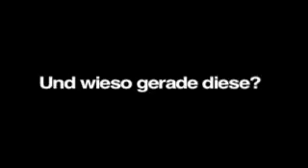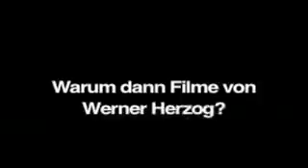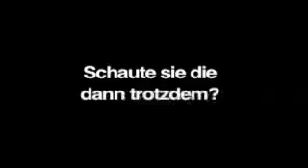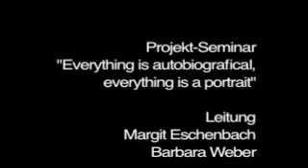Memi Beltrame: ... aber Kinski gefiel mir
Meine Filmische Sozialisation: Meine Mutter prägte meine filmische Früherziehung: Sie entschied was geschaut wurde. Ein Film über warum ich keine Filme von Hitchock schauen durfte, aber Werner Herzog kein Problem war.